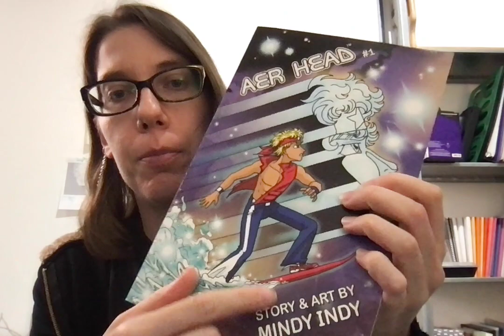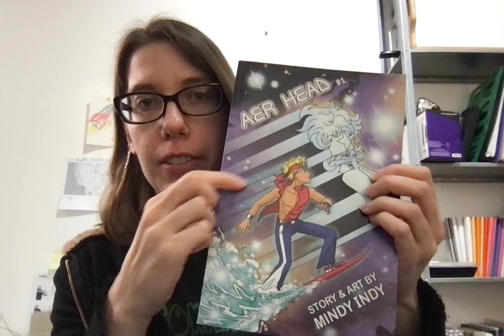Planning Comic Coloring & Book Tour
My struggles with setting a deadline for my comic work among all my other freelance work. Keeping a balance of working on stuff in the present while planning for the future!